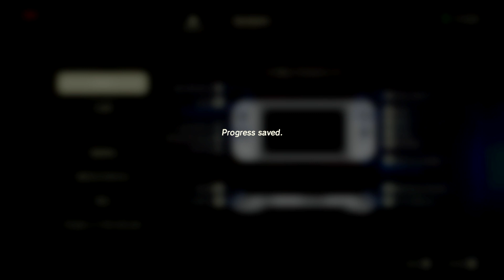33 The Legend Of Zelda Breath Of The Wild 3 Of 5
The Legend Of Zelda: Breath Of The Wild (Nintendo Switch)